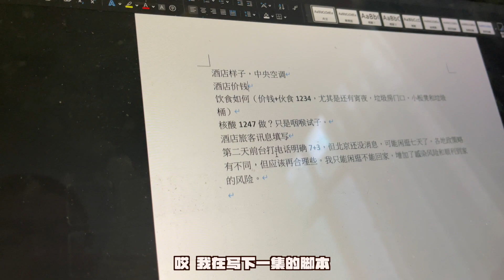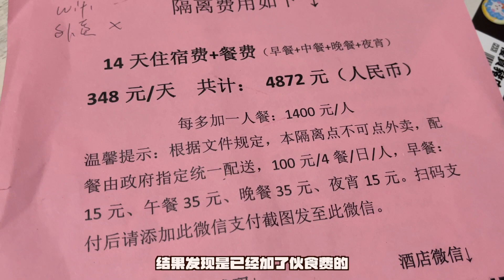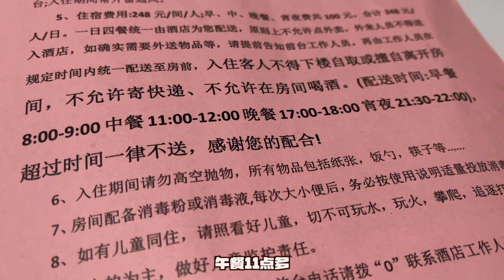隔离酒店只要2000块？｜酒店及餐饮质量好吗？｜7+3后入京政策如何？｜回京隔离历险记02之惠州酒店详情｜回家系列vlog｜2022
疫苗接種：
科興疫苗第二針！｜親歷答疑分享｜The second round of Sinovac!｜香港生活日誌vlog｜番外2